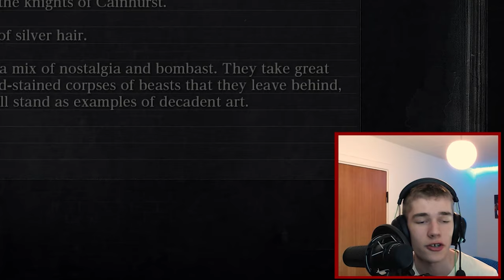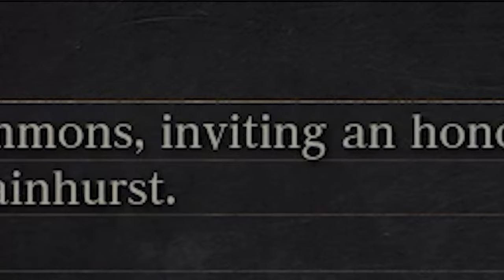The FULL Bloodborne Experience!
The FULL England Experience!

Hope you enjoyed the video. I have lots of it. Promise.